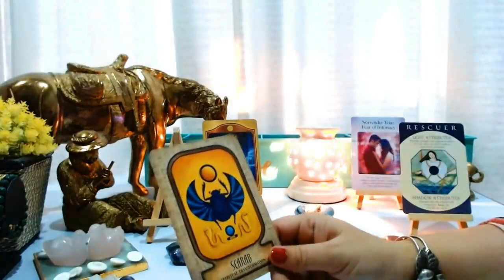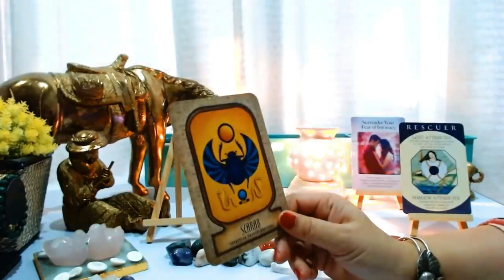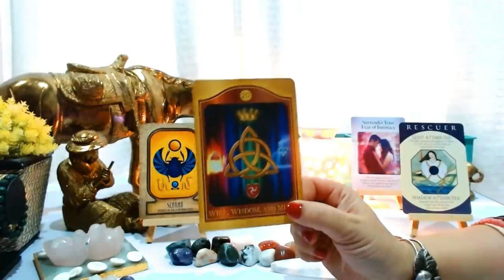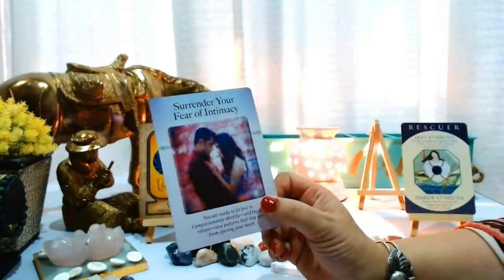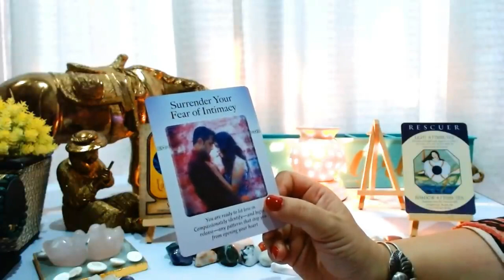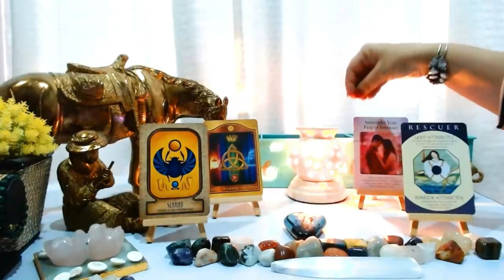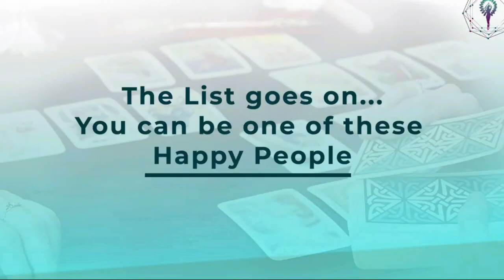Unki Life Me Kya Chal Raha Hai- They Have Changed A Lot- Let's Check With Tarot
2)Gunjan Madam Changed My Life Completely- गुंजन मैडम ने मेरी जिंदगी पूरी बदल दी - Mrs. Aarti Verma
6)दुनिया पर राज करना है तो ये रीडिंग देख लो- Rule The World By Watching This Only - Timeless Tarot
8)True Twin Flames-Aakhir Aap Dono Ke Beech Kya Chal Raha Hai- Mindful Journey Dr. Gunjan Vishwakarma|